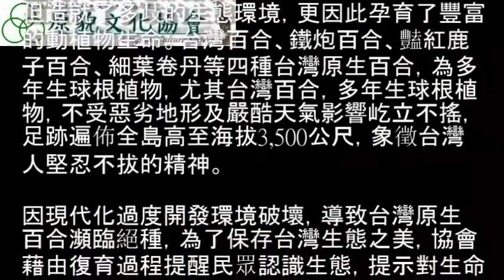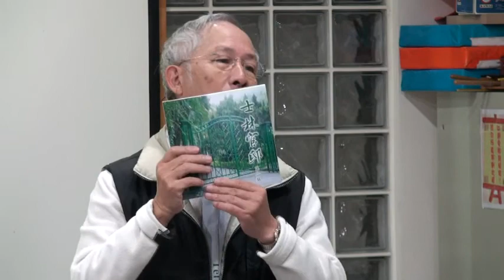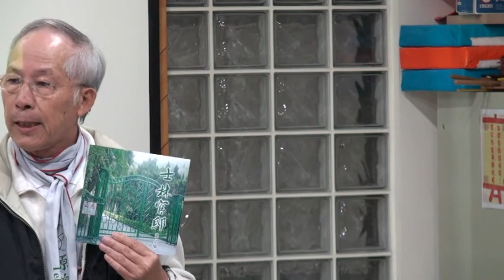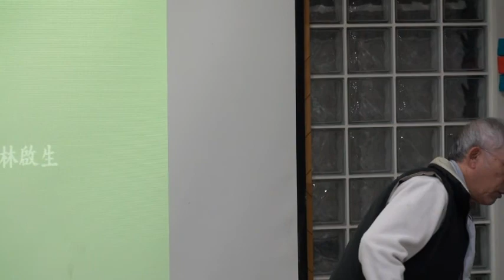2010_1216_「台灣百合復育」說明會(1)─引言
原貌文化:「台灣百合復育」說明會

主辦單位：台北市原貌文化協會
時間：12月16日 週(四) 19:00~21:00
地點：士林長老教會活動中心(臺北市士林區中正路335巷9號)

臺灣，由於地形錯綜複雜、氣候互有差異，不但造就了多歧的生態環境，更因此孕育了豐富的動植物生命。台灣百合、鐵炮百合、豔紅鹿子百合、細葉卷丹等四種台灣原生百合，為多年生球根植物，尤其台灣百合，多年生球根植物，不受惡劣地形及嚴酷天氣影響屹立不搖，足跡遍佈全島高至海拔3,500公尺，象徵台灣人堅忍不拔的精神。

因現代化過度開發環境破壞，導致台灣原生百合瀕臨絕種，為了保存台灣生態之美，協會藉由復育過程提醒民眾認識生態，提示對生命意義的啟發，更從重整道德倫理的觀念恢復台灣原有的生態及文化風貌。